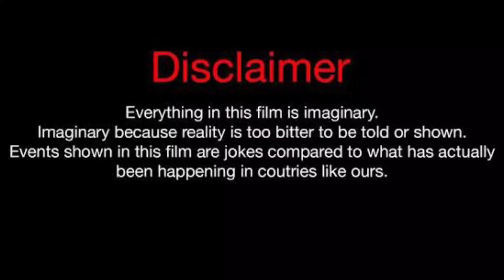Leah C Vs Amber Tai Vs Imani Ali Lifestyle Comparison 2023